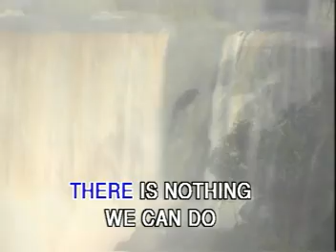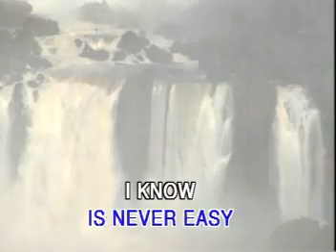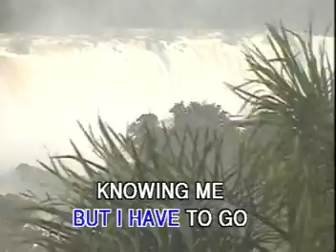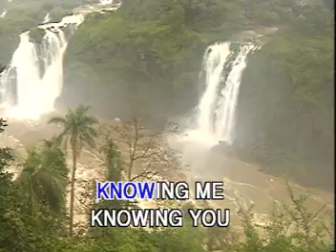Abba Knowing me Knowing you (Karaoke)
Abba Karaoke Video